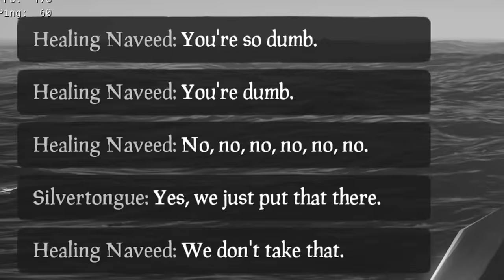Hiding for the ULTIMATE Steal.. | Sea of Thieves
Today's Episode is a special one, my friends, because I am FINALLY taking it upon myself to learn how to tuck! That's right: A Legendary Athena Heist that doesn't only have me steal one Athena Chest but a chance to grab 4 Chests of Legends at once.

Needless to say that Gilded Athena Voyages are hard to come by, so I should've probably taken this very seriously. But you guys know me. There was plenty of trolling involved in this gameplay leading not only to a standard tucking heist with some PvP, but also highlight worthy funny moments. Hope you enjoy!